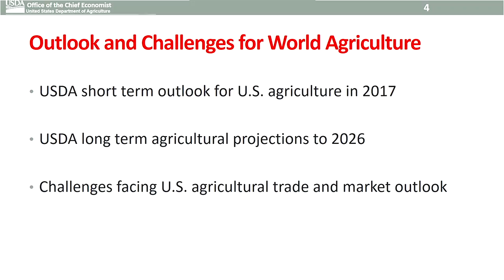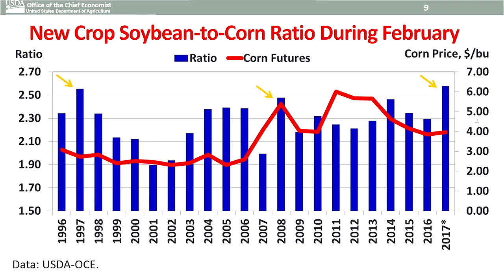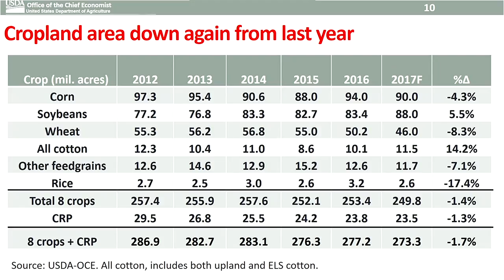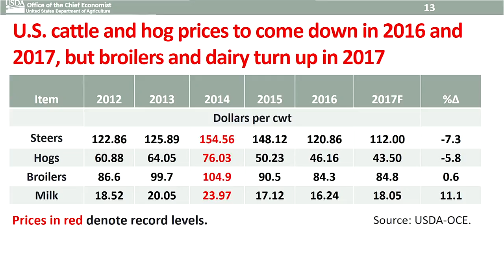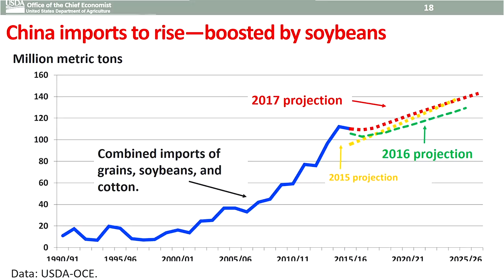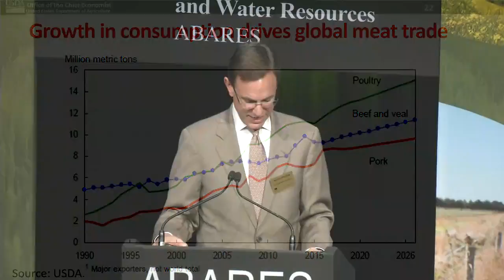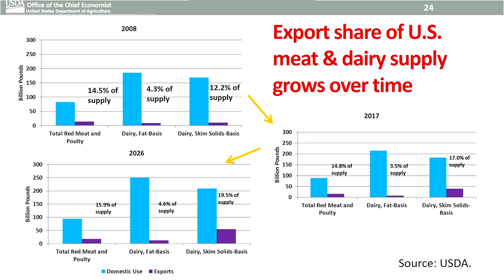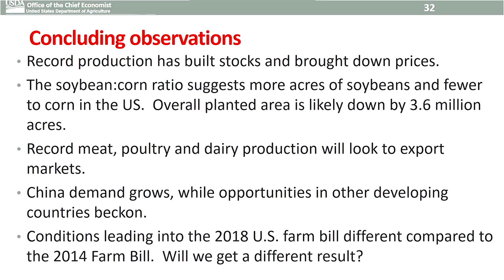Warren Preston​, United States Department of Agriculture - US short and long term outlook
Date:
8 March 2017

US short and long term outlook

Speaker:
Warren Preston​